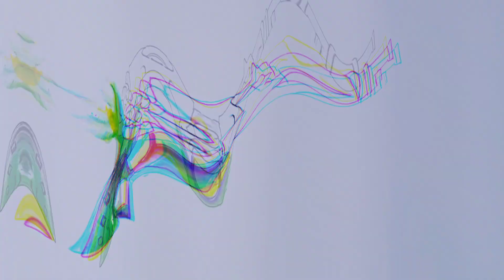HAND OF HOPE M1887 SKIN DRAWING | NEW M1887 DRAWING | FREE FIRE DRAWING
Free fire drawing | elite pass -S37 | evil enchanted | elite pass bundle drawing

Hi GUYS,TODAY I AM GOING TO DRAW HAND OF HOPE M1887 SKIN OF FREE FIRE

HAND OF HOPE DRAWING
NEW SHOUT GUN DRAWING
M1887 DRAWING
HOW TO DRAW M1887 SKIN
DRAWING M1887
FREE FIRE GUN DRAWING
SWARUP DAS ARTLOVER

Video is for educational purposes only. copyright disclaimer under section 107 of the copyright Act 1976, allowance is made for ''fair use'' for purpose such as  criticism ,comment ,news reporting ,teaching , scholarship,and research.